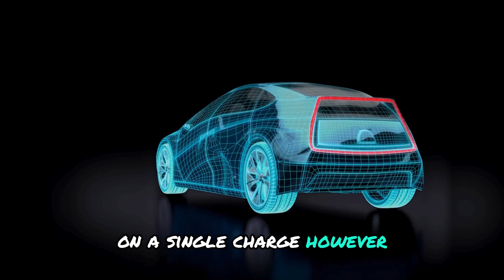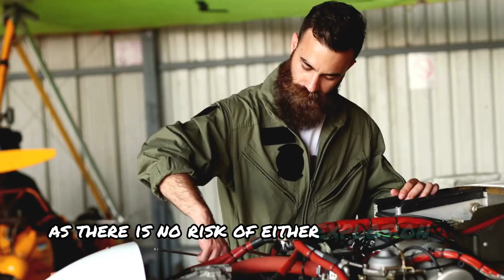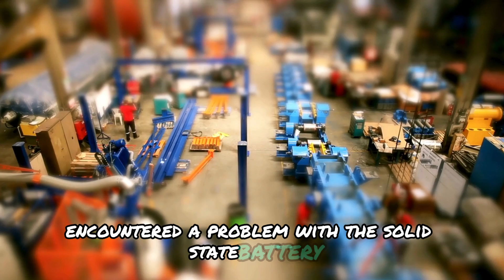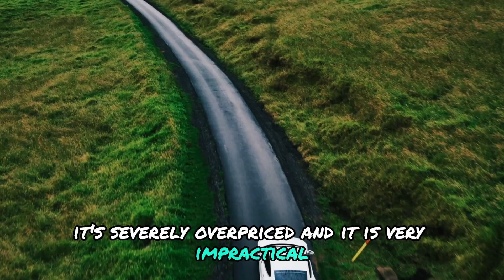Toyota CEO Announces New All-solid-state Batteries with 10-Minutes Charging Shocking ENTIRE Industry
Do you ever feel limited by your electric vehicle's range? The electric vehicle market is growing fast, and competitors like Tesla and Chinese battery giants are pushing the boundaries, too. Toyota is poised to revolutionize the automotive industry once again. Globally, the electric vehicle battery market is projected to reach 135 billion US dollars by the year two thousand twenty-seven with a compound annual growth rate of 25 percent. China's battery and car makers have united as part of a government-led drive to commercialize all-solid-state batteries, challenging Japan and the West. Many large car manufacturers are investing directly or through other companies in solid-state batteries.
Imagine an electric car that charges in just 10 minutes and takes you over 600 miles. Sounds impossible, right? Well, Toyota just shocked the industry with a game-changing announcement that could make traditional batteries obsolete. Is this the future of EVs?